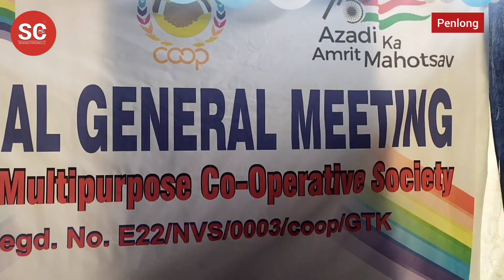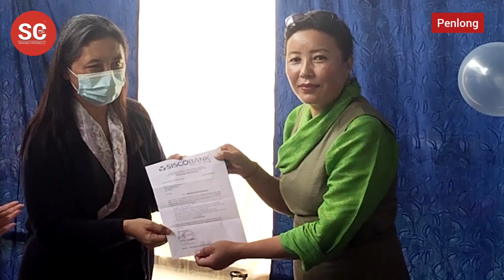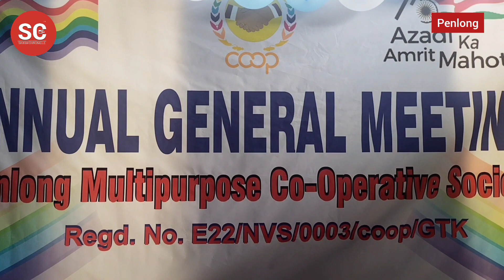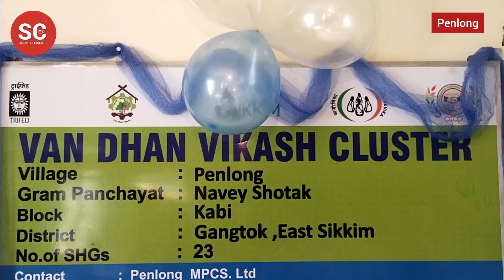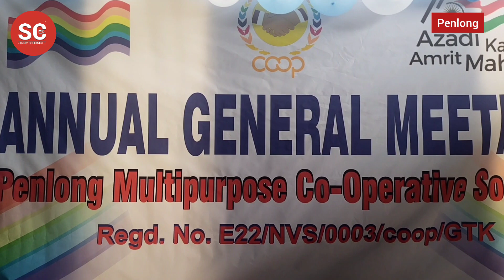Annual general meeting of Penlong Multipurpose Co-operative society held today at Nabey Shotak GPU.